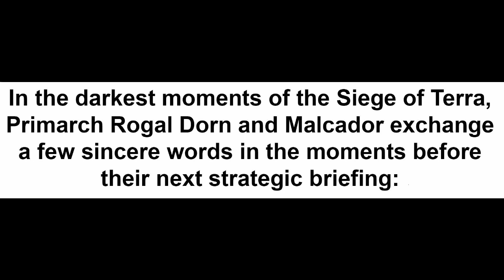The Darkest Moments | A Warhammer 40k Comic Dub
We have the darkest moments before the dawn.

Comic by Emwattnot!

Music:'Last And First Light' by Scott Buckley - released under CC-BY 4.0.